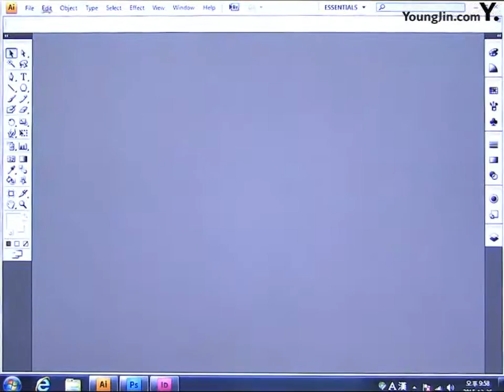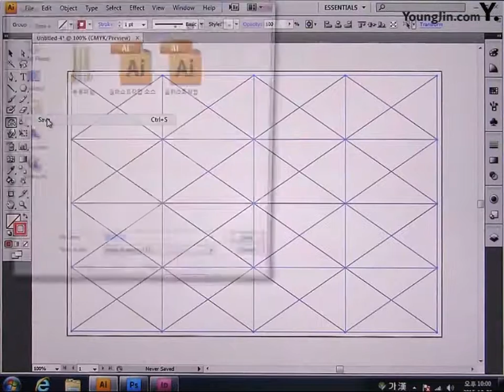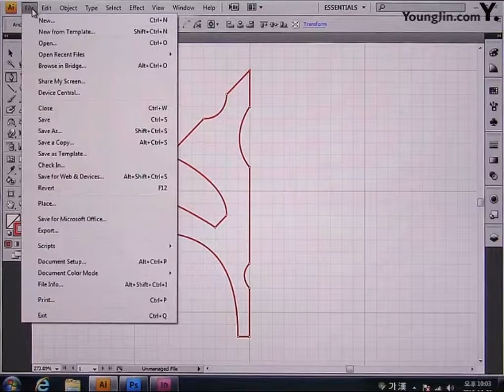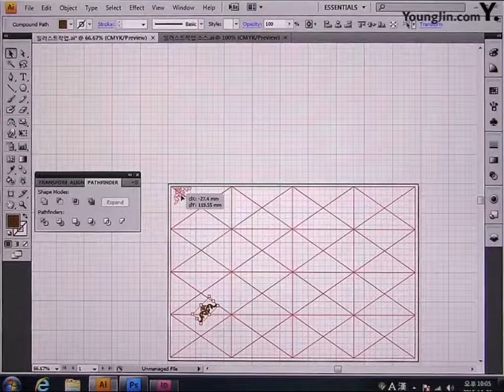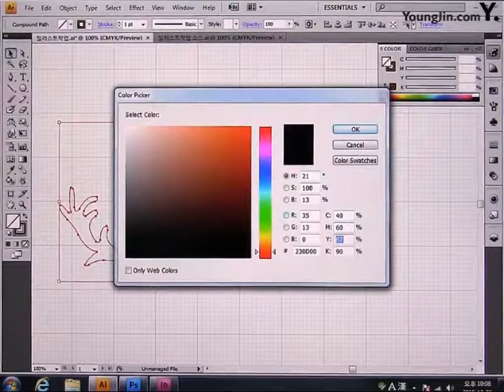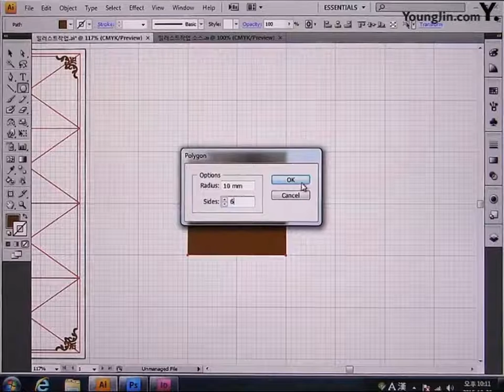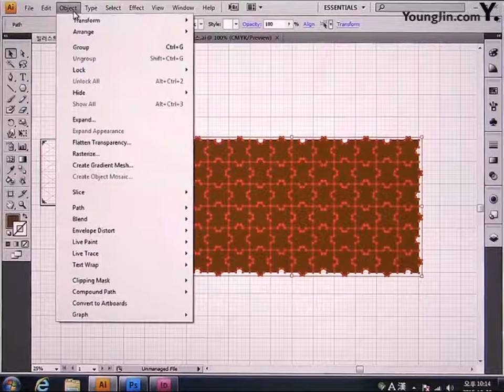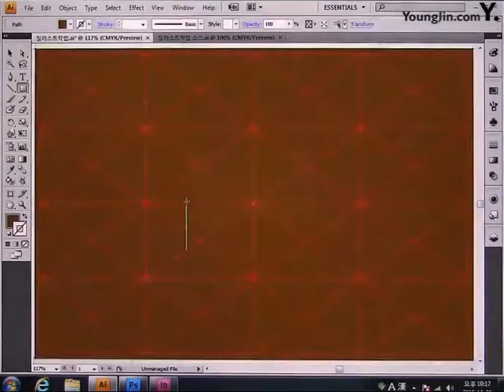Part5 Chapter05 인물 CD 타이틀 A